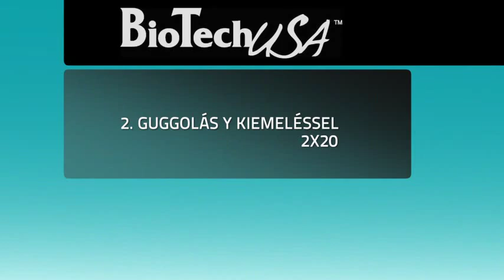GFlex alapgyakorlatok Temesvári Ágival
Temesvári Ágnes fitness modell bemutatja a leghatékonyabb alapgyakorlatokat, amelyeket GFlex-szel otthon is el tudsz végezni.